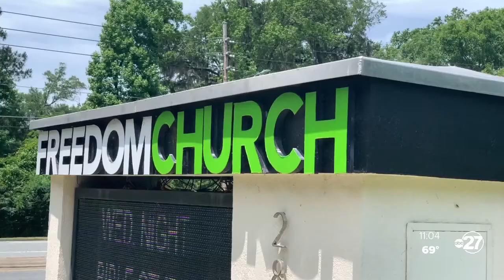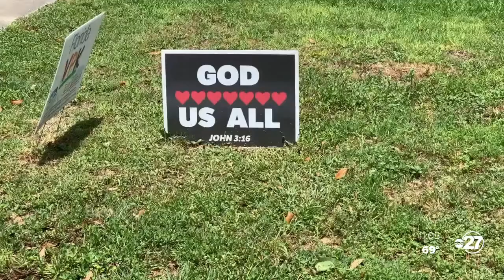Churches vandalized on Thomasville Road say acts won't stop work to spread Gospel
Tallahassee police are still investigating who is responsible for vandalizing four churches.